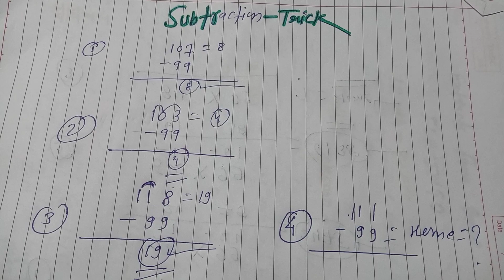subtraction trick | with Vedic maths trick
vedic maths trick
maths trick